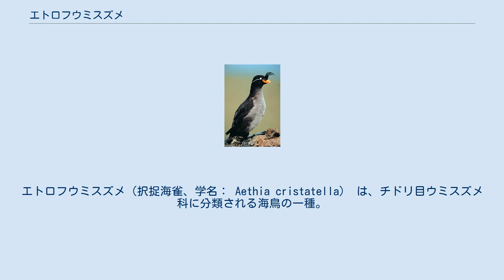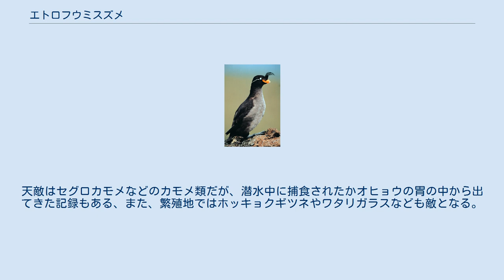エトロフウミスズメ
エトロフウミスズメ（択捉海雀、学名： Aethia cristatella） は、チドリ目ウミスズメ科に分類される海鳥の一種。
 体長は25cmほどで、首やくちばしが短くずんぐりした体型をしている。
額から長い冠羽が突き出ており、目の後ろには細くて白い飾り羽もある。
目は瞳が小さく、虹彩が白くて広い。
顔以外の全身は灰黒色の羽毛に覆われるが、腹部はやや淡色である。
夏羽ではくちばしが朱色になり冠羽が太くなるが、冬羽ではくちばしが褐色で、冠羽も細い。
若鳥には冠羽も白い飾り羽もない。
 オホーツク海、ベーリング海を中心に北太平洋に分布し、千島列島、アリューシャン列島、カムチャツカ半島、サハリンで繁殖する。
 日本では繁殖はしていない。
冬鳥として北日本の洋上に渡来するが、年によって渡来数に差がある。
 水面では首を縮めて浮かんでいることが多い。
大きな群れを作る習性があり、数千羽以上の群れとなることも多い。
夜間、漁船の灯火に群がることもある。
 繁殖地では海岸の崖に大規模な集団繁殖地（コロニー）を作るが、このときコロニー周辺ではタンジェリンに似た柑橘系の匂いがする。
コロニーにはコウミスズメが混じることもある。
 潜水してケンミジンコやオキアミ、端脚類、小魚などのプランクトンを捕食する。
天敵はセグロカモメなどのカモメ類だが、潜水中に捕食されたかオヒョウの胃の中から出てきた記録もある、また、繁殖地ではホッキョクギツネやワタリガラスなども敵となる。